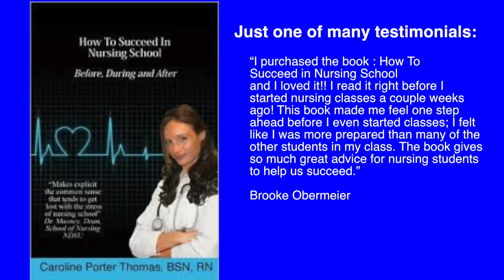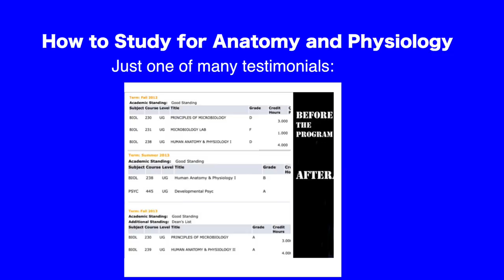Trusting Your Intuition as a Nurse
A nurses intuition can be likened to that of a mother. If nurses had a dollar for every time they caught something just out of sheer 6th sense, we would all be rich. One thing that I was not expecting when I started out as a nurse was to have so much say in my patients care. I guess perhaps some people thought of this or already knew this. However, I was honestly just presuming that I would follow orders… of course after checking them.
I was pretty surprised that when I only had about 6 months of experience a doctor once asked me. Which medication do you think would help him blood pressure… I mean really? You went through how many years of medical school and your asking my opinion? I think sometimes doctors may speak with us and ask us questions to give themselves time to think things over. Or maybe to help them not forget things.
Regardless of the reason, we are a pretty important piece of our patients care team puzzle. Which is a pretty big honor. With us spending so much time with the patients, it is very natural for us to know more about what is going on with the patient and it is also very natural for us to have a lot of experience with different patients and hands on, we see what works.
With this type of responsibility, we have to make sure we trust our intuition and advocate for our patients accordingly.
I hope you loved this weeks motivational tip!
Much love,
~Caroline